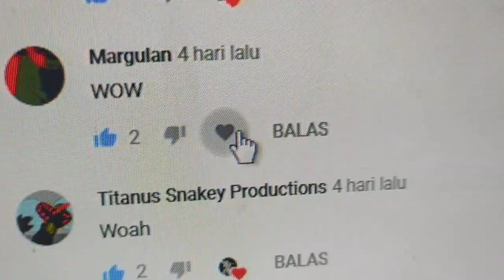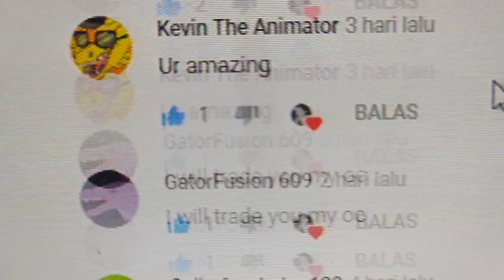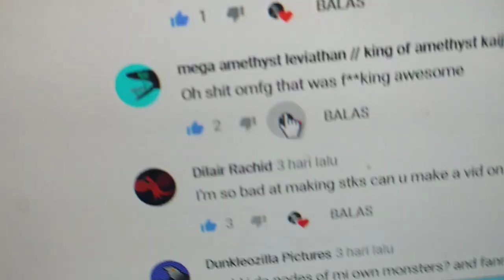Heart spamming to margulan and mega amethyst leviathan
I will give anyone full 1-hour heart spam if anybody heart spams me AGAIN